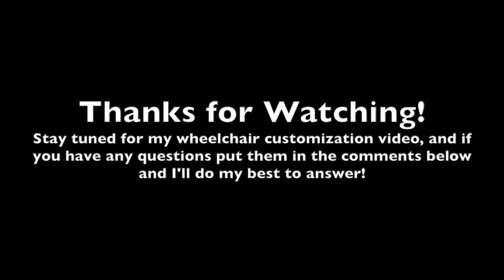Unboxing Drive Medical Blue Streak Wheelchair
Drive Medical Blue Streak Wheelchair with Flip Back Desk Arms, Swing Away Footrests, 18" Seat.